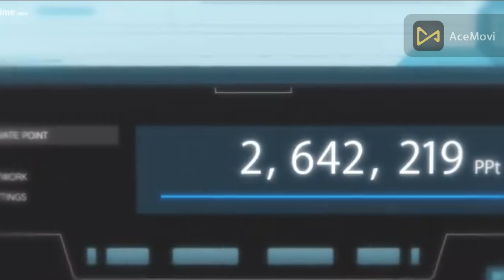Classroom of the elite S3 ep1 (amv) Heathens انمي فصل النخبة الموسم 3 الحلقة 1 مع موسيقى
___SUBSCRIBE____
COMMONTAIRE
هدا رابط الفيديو السابق
نحتاج الدعم من فضلكم